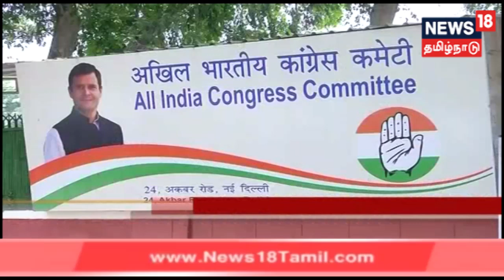சிலை மாற்றப்பட்ட விவகாரத்தில் நீதிமன்றத்தில் தவறான தகவல்களை வழங்கியதற்கான வீடியோ ஆதாரம்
மயிலாப்பூர் கபாலீஸ்வரர் கோவிலில் மயில் சிலை மாற்றப்பட்ட விவகாரத்தில் நீதிமன்றத்தில் தவறான தகவல்களை வழங்கியதற்கான வீடியோ ஆதாரம் வெளியாகியுள்ளது